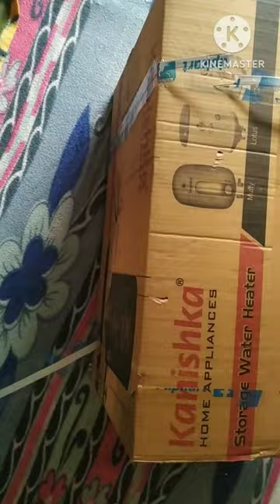Kanishka 25 L Storage Water Geyser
Hi friends,